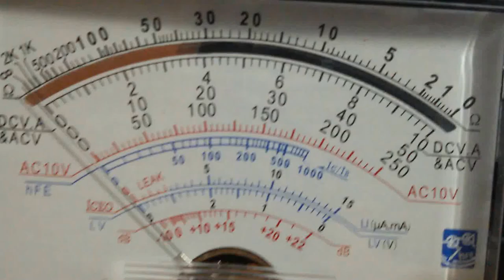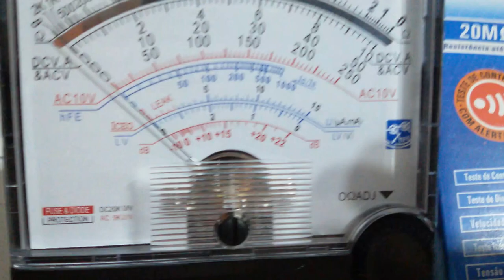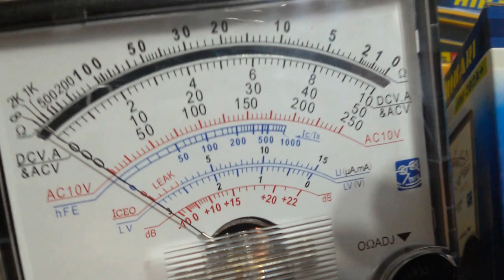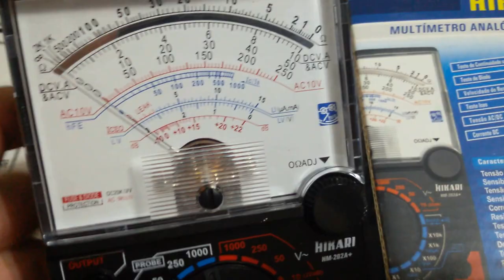Multímetros Analogicos E Diigitais para todas as atividades ! Técnicas SERGTECH SERGTEC